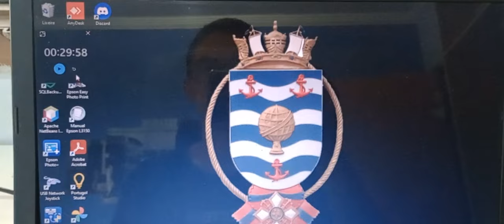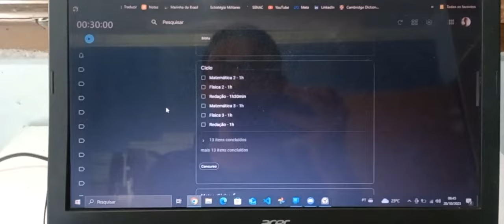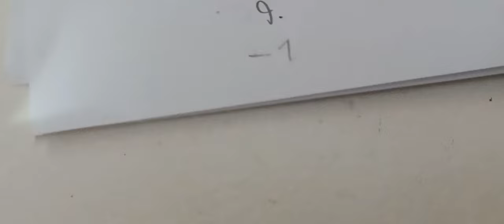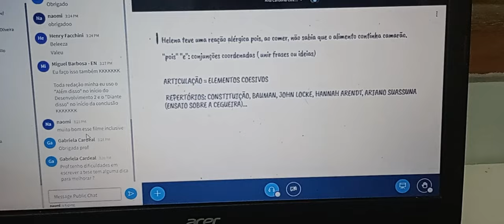ROTINA DE UM CONCURSEIRO MILITAR (ESCOLA NAVAL) | Vlog do Miguel #015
Apenas pessoas íntimas de Jesus podem viver o real avivamento!❤🔥

O propósito desse canal é fazer com que as pessoas sejam íntimas de Jesus, ajudando a crescer espiritualmente, para que possamos viver o real avivamento e transformar a sociedade em que vivemos.

MIGUELCUPOM